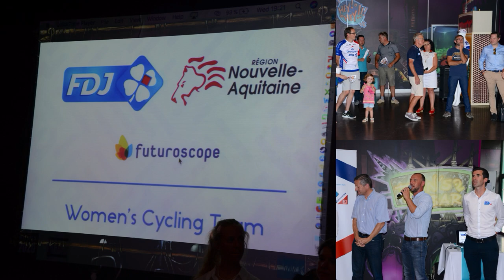Nouveau diaporama FDJ Futuroscope Nlle Aquitaine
Nouveau diaporama photo de la réception au Futuroscope
de la championne du monde cycliste de la FDJ Futuroscope Nlle Aquitaine  2019  : JADE  WIEL et ses coéquipières ,